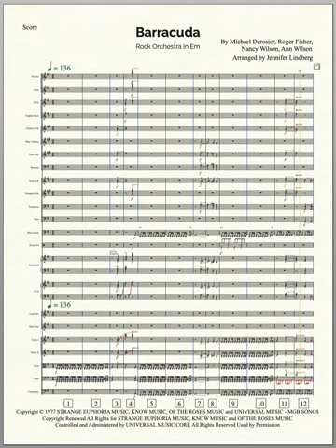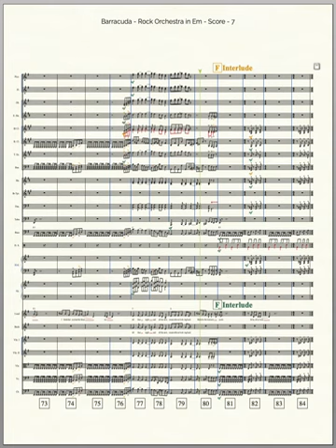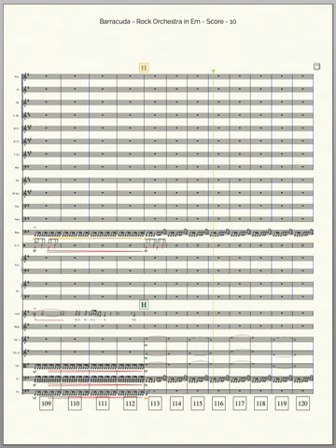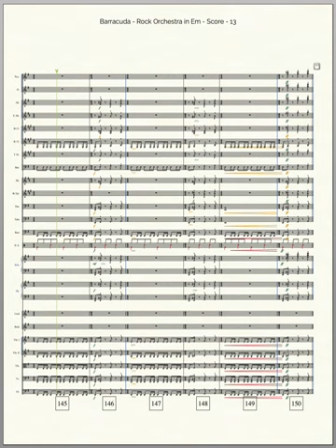Barracuda for Rock Orchestra Score Video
Barracuda by Heart arranged for rock orchestra - full symphony orchestra, plus vocals, bass, keyboard, and drums.